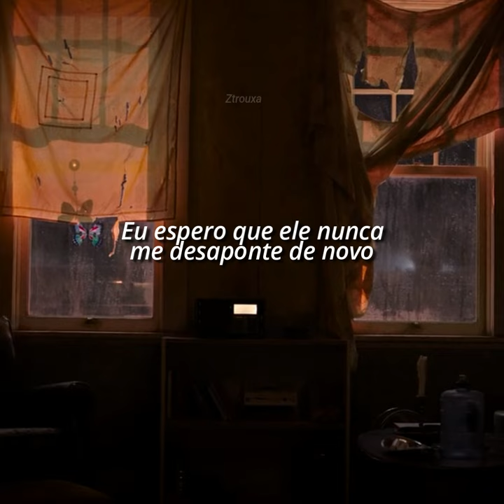The last of us serie - Depeche Mode - Never Let Me Down Again [Tradução/Legendado]